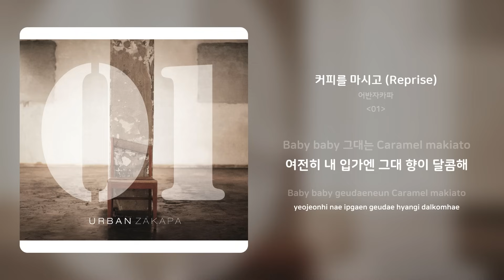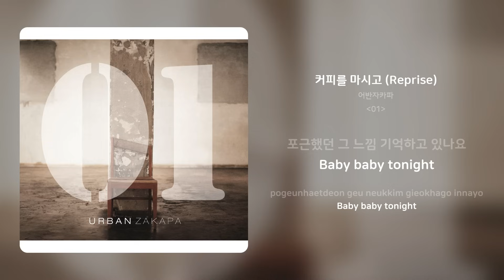어반자카파 - 커피를 마시고 (Reprise) | 가사 (Synced Lyrics)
Artist: 어반자카파
Track: 커피를 마시고 (Reprise)
Album: ᐸ01ᐳ
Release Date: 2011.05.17